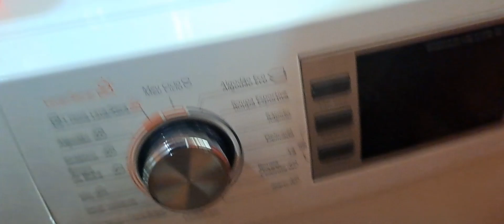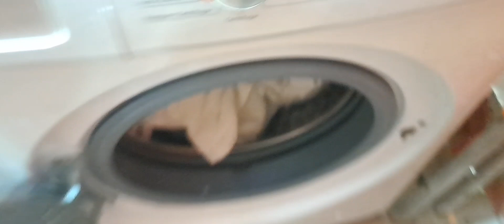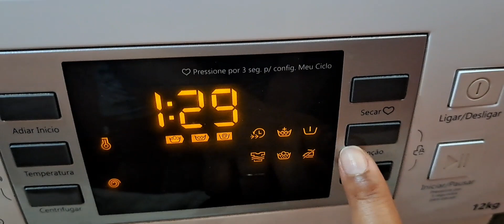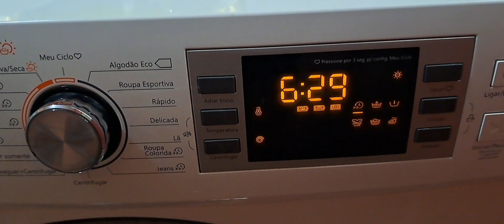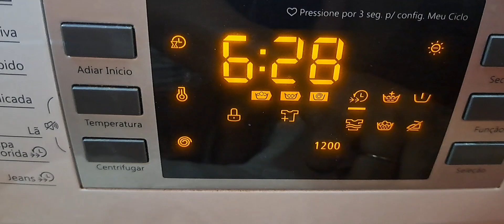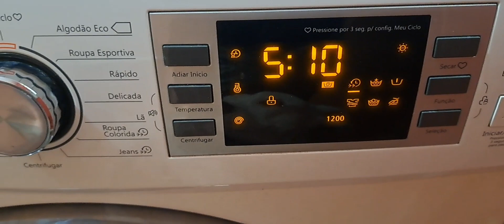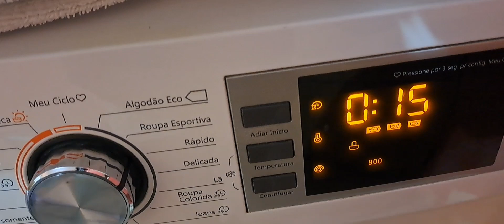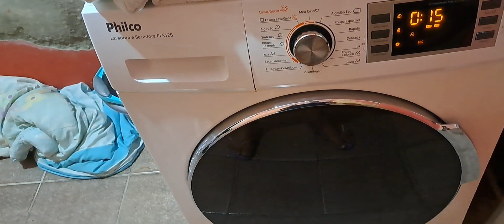lavando e secando tudo ao mesmo tempo lavadora PHILCO!!!!philco